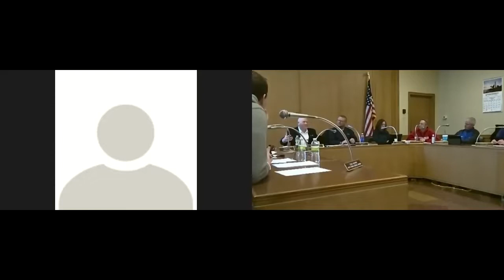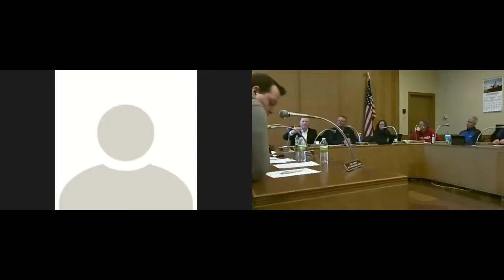February 21, 2022 Boone City Council Meeting